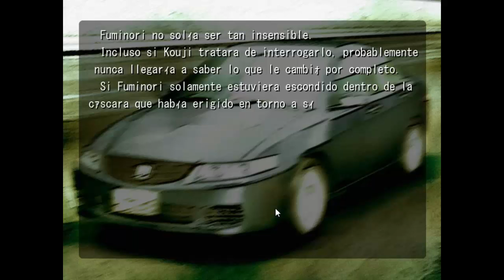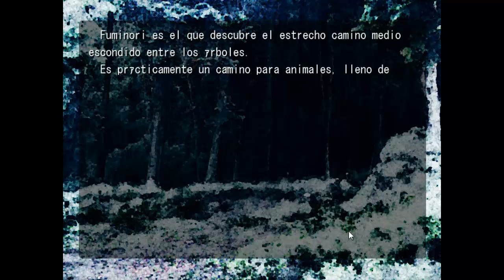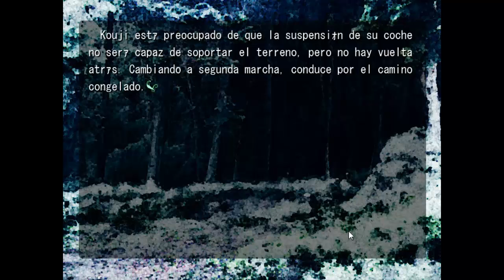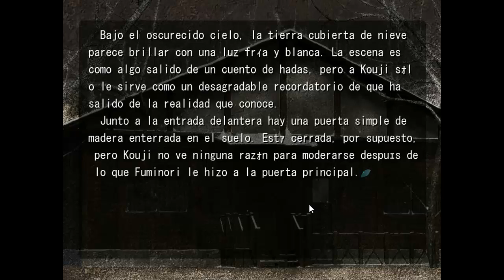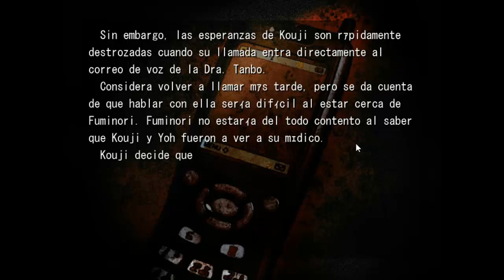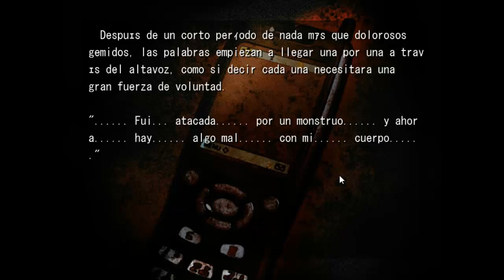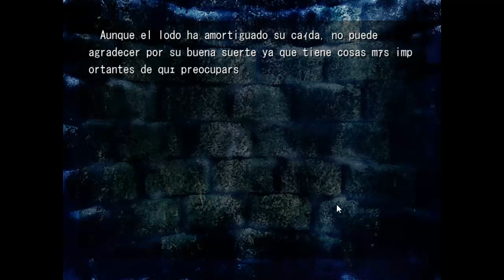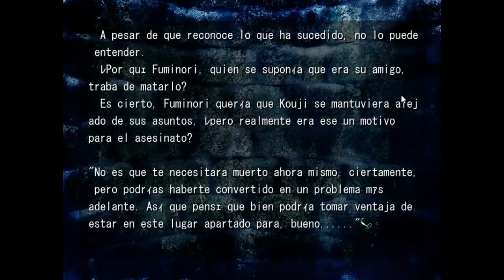Let's play Saya no Uta - Episodio 8 - La amistad es maravillosa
En este vídeo terminaremos la escena entre Saya y Yoh para luego seguir, acabando en el refugio de la monstaña.